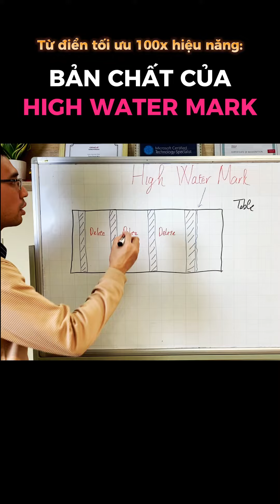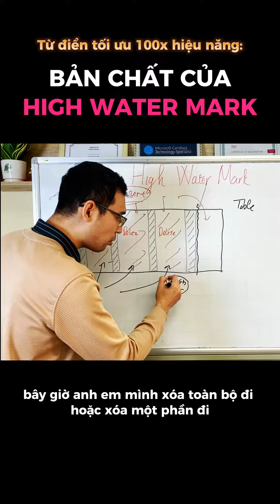Bản chất High Water Mark | Tối ưu SQL | TOIUU100X | Wecommit | Từ điển tối ưu 100x hiệu năng